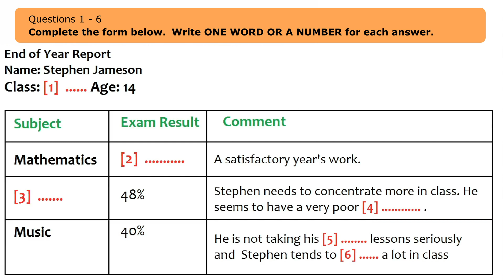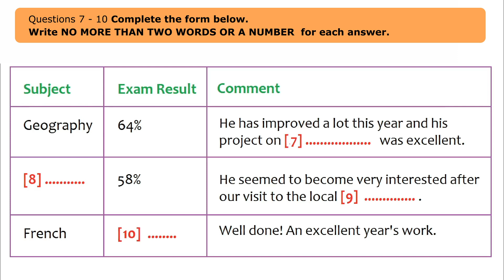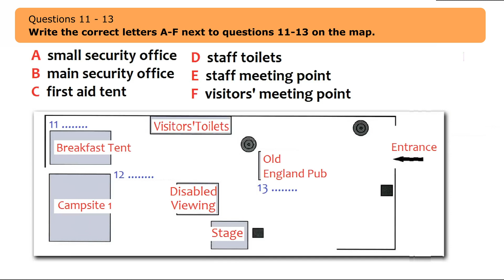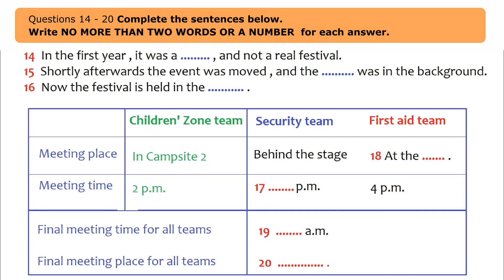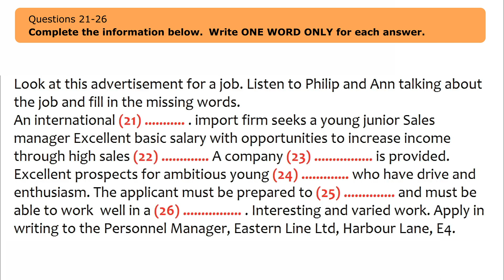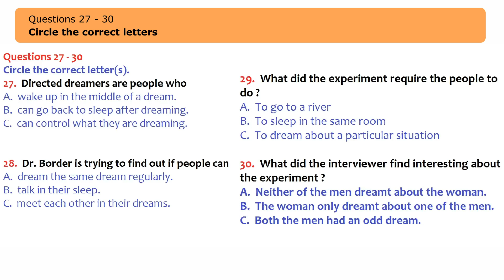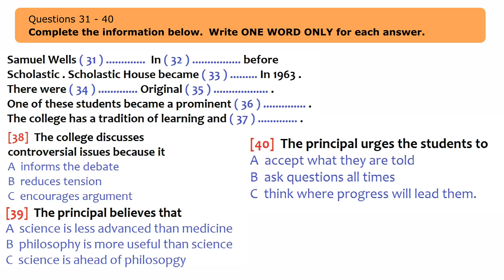He has improved a lot of this year.. - IELTS Listening Practice Test 2024 Answers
If you are interested in taking the IELTS Listening Test, then be sure to check out this video. We will provide you with a listening practice test so that you can prepare for the test and achieve a high score. If you are interested in taking the IELTS Listening Test, then be sure to check out this video. We will provide you with a listening practice test so that you can prepare for the test and achieve a high score.

ielts listening
ielts exam practice
listening new
practice test
ielts listening
ielts exam practice
listening new
ielts 2023
ielts listening
listening practice
ielts listening
ielts exam
listening new
ielts preparation
the ielts listening test 2023
practice listening
ielts listening
ielts exam practice
listening new
practice test
ielts listening
ielts exam practice
listening new
ielts 2024
ielts listening
listening practice
ielts listening
ielts exam
listening new
ielts preparation
the ielts listening test 2024
practice listening